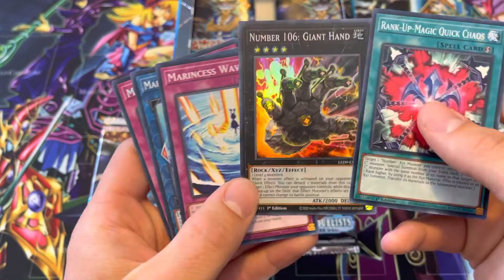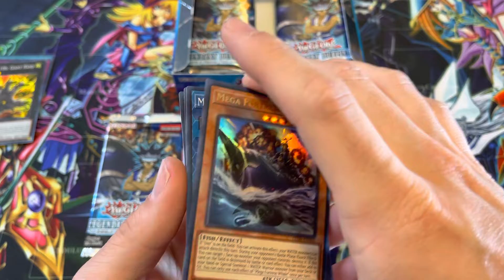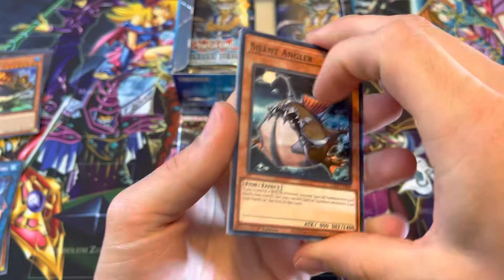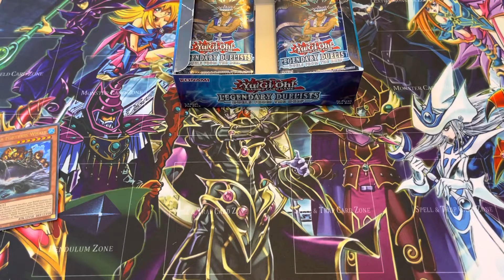S5:E3 - Daily Double DOUBLE - Duels From The Deep - GIANT HAND + MEGA FORTRESS WHALE!!!